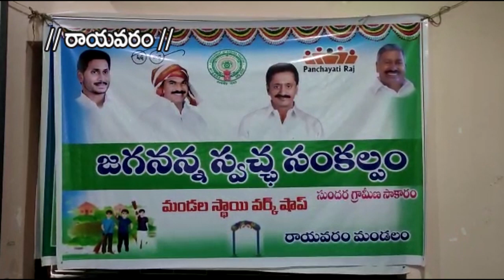23-10-2021 SKYVISION NEWS